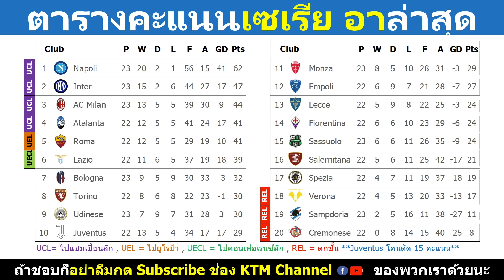ผลบอลกัลโช เซเรียอา นัด23 : อินเตอร์ไล่อัดอูดิเนเซ่ มิลานบุกเฉือนมอนซ่า (19/2/23)